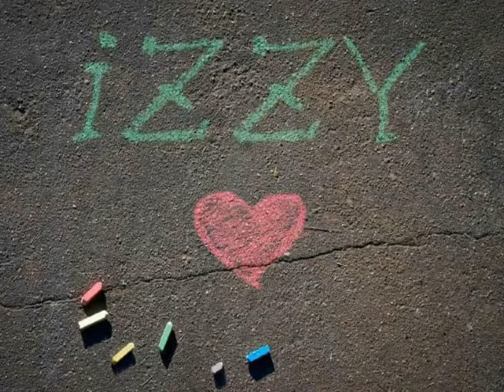Izzy García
Update